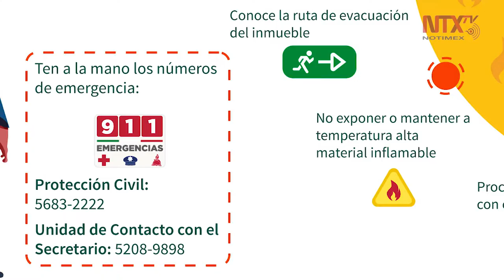Ofrece SSC recomendaciones a la ciudadanía para prevenir incendios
La Secretaría de Seguridad Ciudadana (SSC) de la Ciudad de México emitió una serie de recomendaciones a los habitantes para saber qué hacer en caso de incendio.